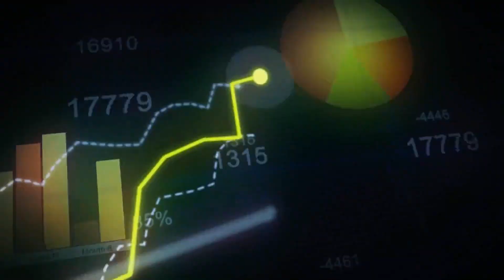Cobertura da XVII CCRS: Tânia Terezinha da Silva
Entrevista com Tânia Terezinha da Silva, painelista na XVII CCRS, realizada em 15 de agosto em Bento Gonçalves/RS.